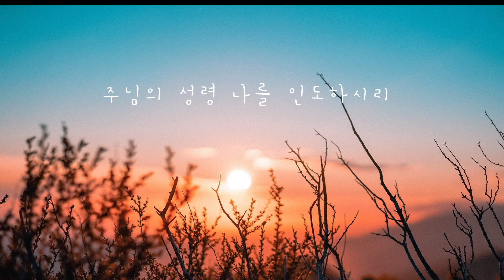[Vol.65] 감사해 | piano and trumpet | 은혜의 찬양 | CCM | BGM | 감사로 나아가는 2022 | 말씀과 함께하는 | 주님의 성령 나를 인도하시리